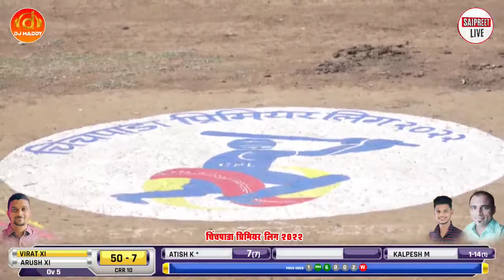MATCH 10 || VIRAT XI VS ARUSH XI || DAY 2 || CHINCHPADA PREMIER LEAGUE 2022